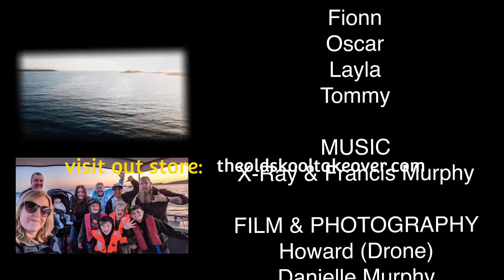Sunset on the Skerries (Portrush)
Random sunset mix from onboard the Dunluce (Causeway boat tours)
X-ray & Francis Murphy